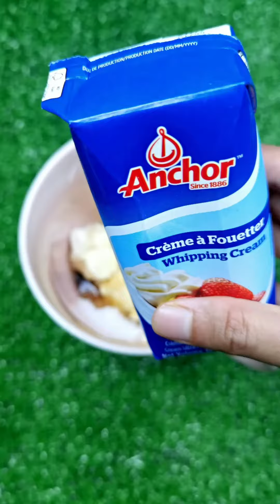Super Jiggly Burnt Cheesecake with Homemade Cream Cheese! 🍰✨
Resepi homemade cream cheese ada di video sebelum ini. Burnt cheesecake versi saya: campak-campak, whisk dan bakar.

Resepi ni saya guna homemade cream cheese. Jika guna cream cheese yang dibeli di kedai, boleh pukul cream cheese dahulu sehingga lembut dan masukkan bahan satu per satu sambil gaul dengan whisk untuk dapatkan tekstur yang lembut. Bakar pada suhu 220°c selama 30-40 minit.

HomemadeCreamCheese recipe is in the previous video. My version of burnt cheesecake: toss, whisk, and bake.

For this recipe, I used homemade cream cheese. If you're using store-bought cream cheese, beat it until softened and gradually add the ingredients while whisking to achieve a smooth texture. Bake at 220°C for 30-40 minutes. Enjoy the creamy goodness! 🍰✨